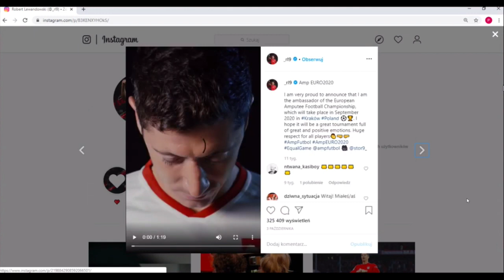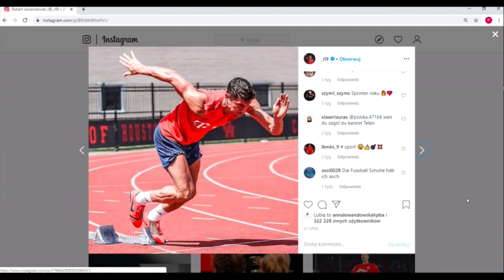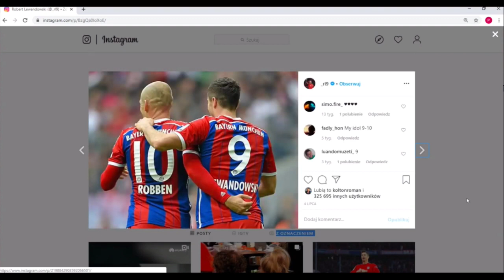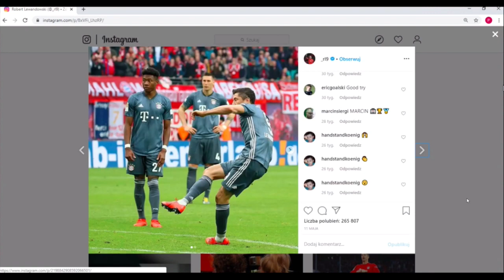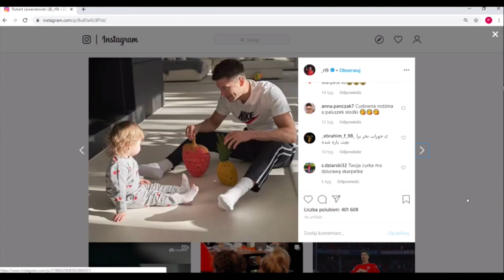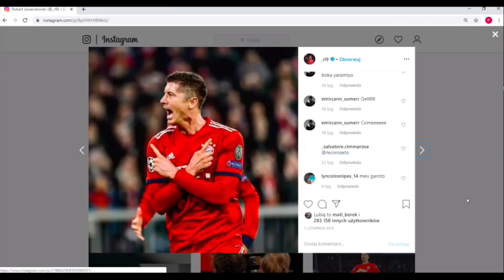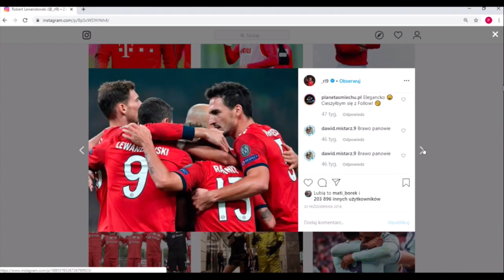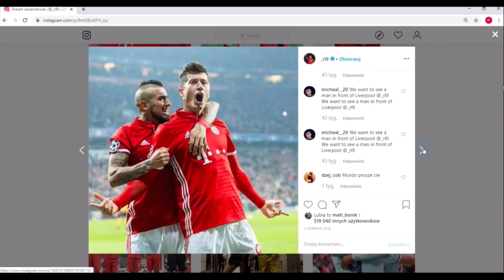Borek o wygranej Lewandowskiego w Lidze Mistrzów !